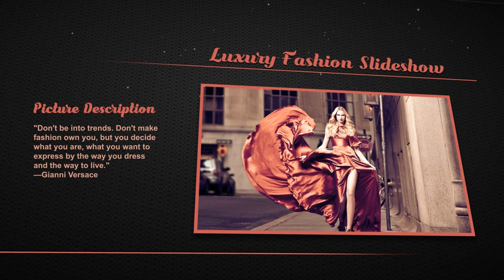Dark Luxury Picture Slideshow Free After Effect Template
Project Name: Dark Luxury Picture Slideshow

Template Size:  07 MB
RAR file Size: 01 MB (Download File)

Placeholder: 10
Text holder: 10

Rendering plug-ins:
 Classic 3D
Effects used:  8
Bevel Alpha,CC Particle World,CC Toner,Drop Shadow,Linear Wipe,Motion Tile,Stroke,Tint.
Layer:  Text Layer
 External dependencies:
  Font family: “Antipasto”, Font style: “Regular”
  Font family: “Arial”, Font style: “Bold”
  Font family: “Bungasai”, Font style: “Regular”

Other Slideshow:
Attractive Corporate Slideshow Free After Effect Template